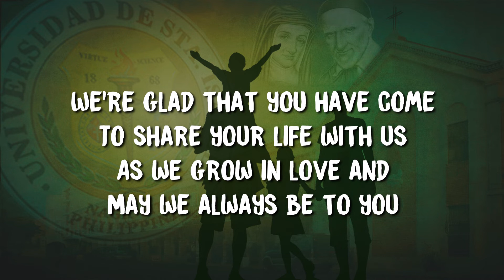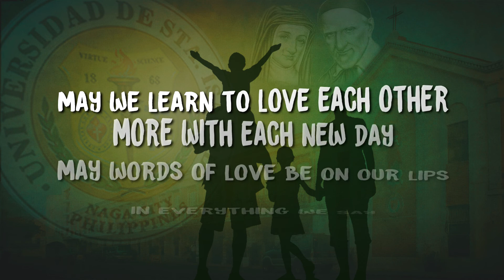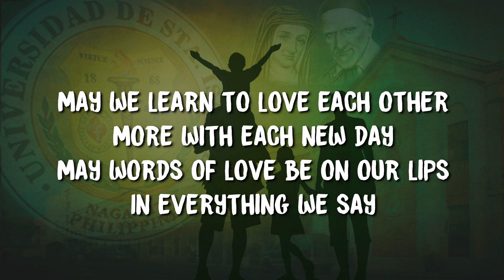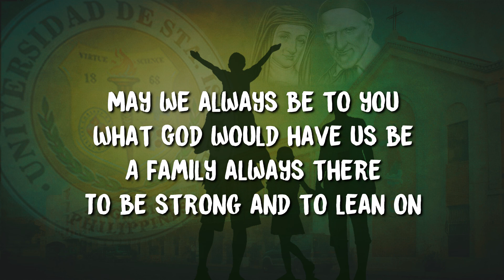Welcome to the Family, Universidad de Sta. Isabel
Welcome to the Family USI

Sr. Lourdes L. Albis, DC, President of Universidad de Sta. Isabel, sends a message.

Special welcome goes to our freshmen and transferees you open the gate USI and welcome you home away from home.